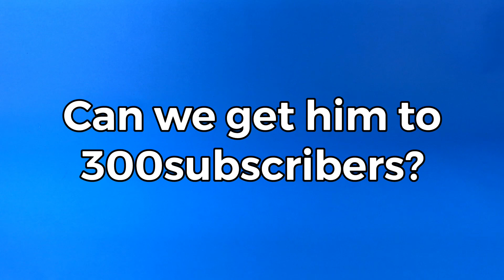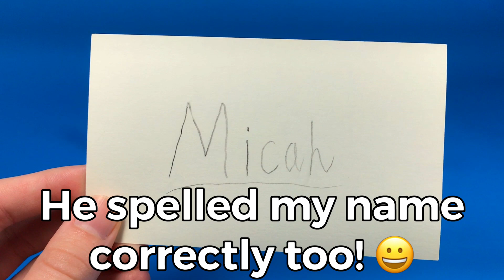Look What This Guy Gave Me! | I WON a GIVEAWAY! | The Daily Brick | LEGO Minifigure Haul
Look What This Guy Gave Me! | The Daily Brick | LEGO Minifigure Haul

🎶Even if his music isn't featured in the video, he still deserves recognition for his awesome music!🎶 Samuel Kim Music